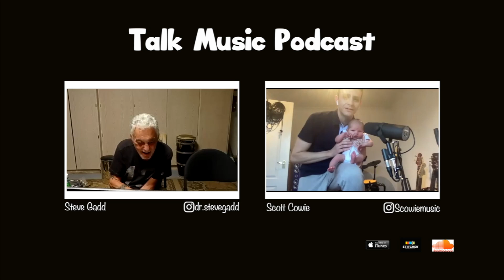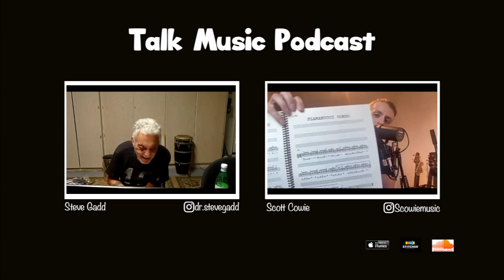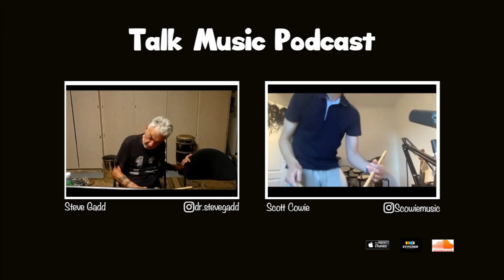Talk Music Podcast - Scott Cowie Interviews Steve Gadd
The one and only Steve Gadd joins me to talk about his new drum book “Gaddiments”.

We also chat at length about his legendary career. What was it like drumming with Ringo Starr? How did it feel to play with Stevie Wonder? What are the key elements to becoming a top session player? What was the inspiration behind writing the book "Gaddiments?"

All is revealed in this week's interview.